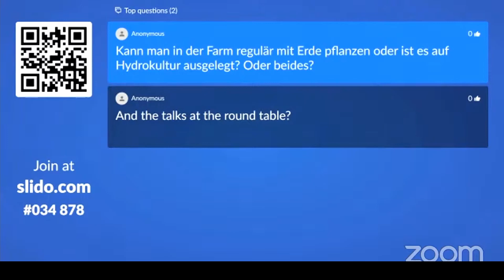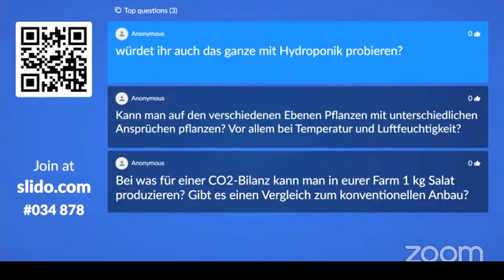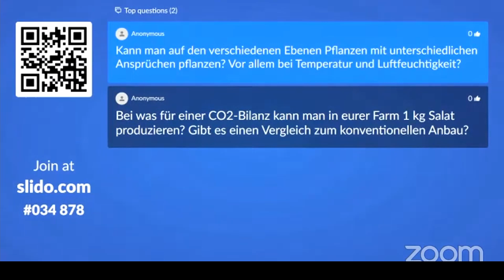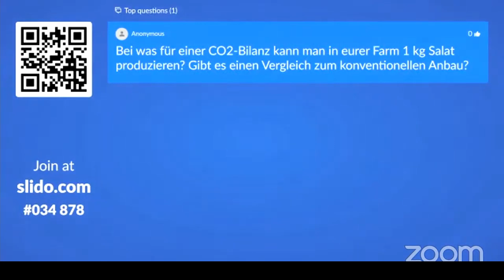Vertical Farming: Reinventing the Global Food System - Interview mit Raphael Schardt (Co-Founder)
Mit Mana Farms wollen wir Gastronomen die Möglichkeit geben, sich von ihren Zulieferern unabhängig zu machen. Es kann frischste Qualität angeboten werden, während gleichzeitig CO2 und Wasser eingespart wird.